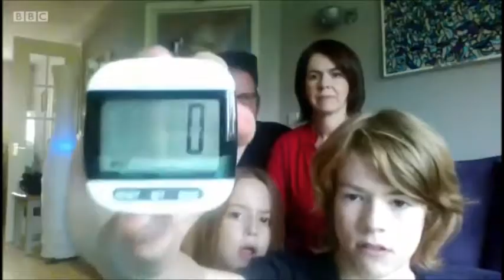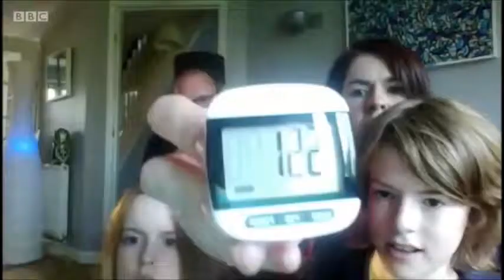Remotely Funny: Series 1: Brazil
Contestants: Zayd, Erin & Ewan. Winner: Erin